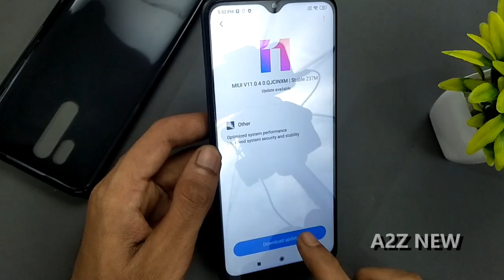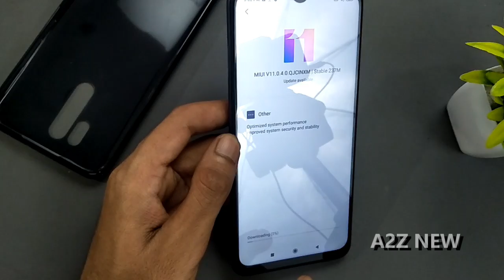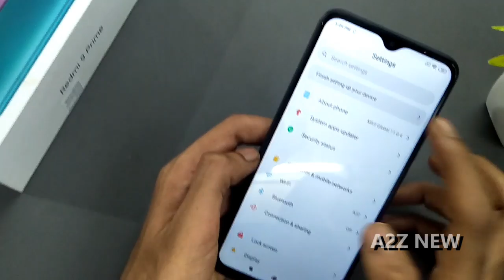Xiaomi Redmi 9 Prime New Software Update | Redmi 9 prime Android 11 | Software Update kaise Karen